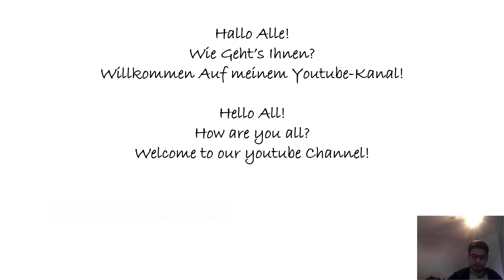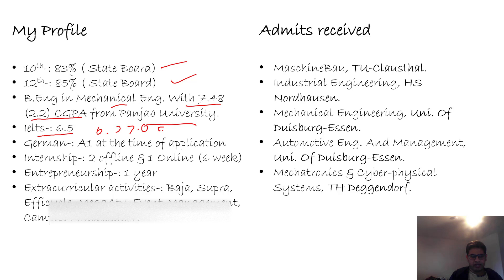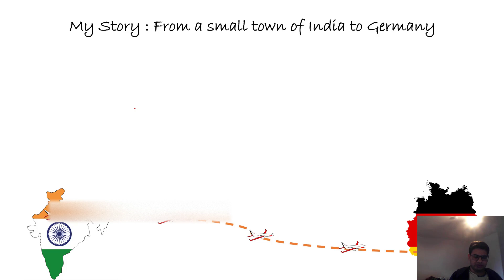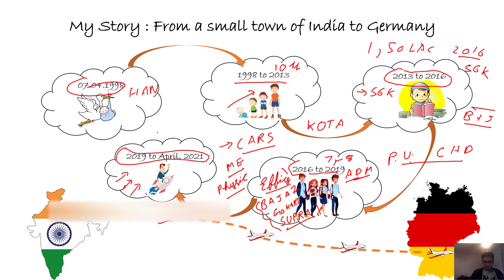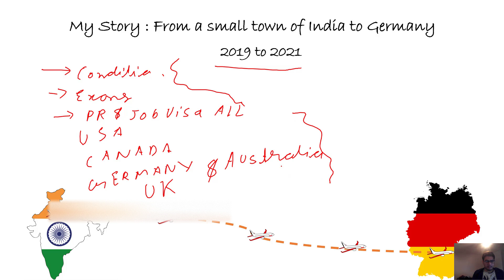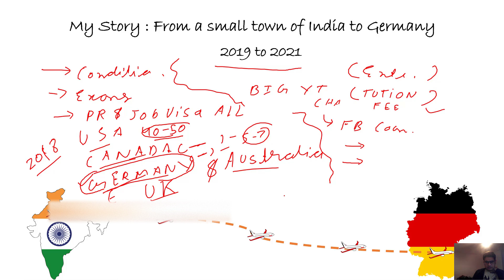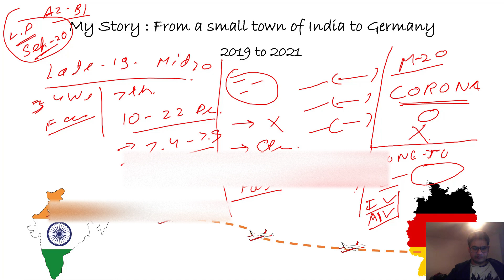Who is Manit Gera?How I Reach Germany in pandemic? My story from India to Germany as a Student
Secondly, I will like to request you all to give your valuable feedback for Improvement.

This Video content-:
- My Introduction
- Briefly Explained my Story before Reaching Germany.

I hope this may help you in get some Motivation.